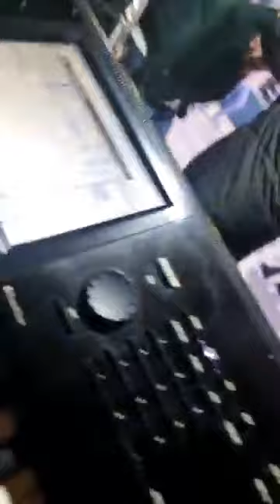Burim Tenova&Bekim Rexhepi 1.1.2022 Tenov